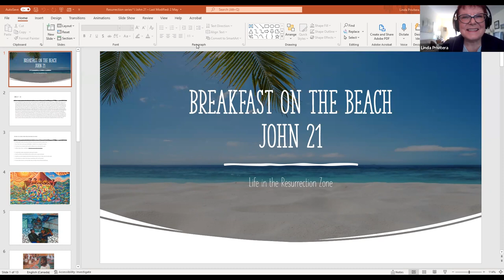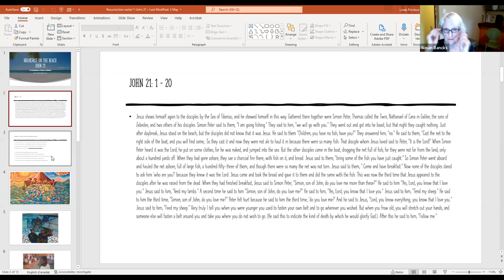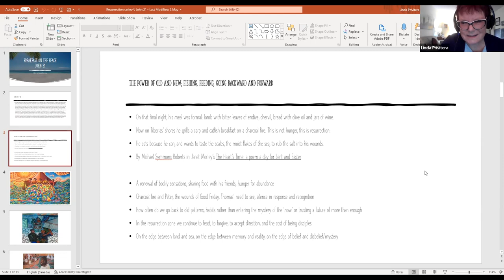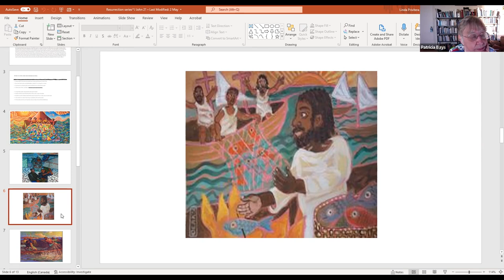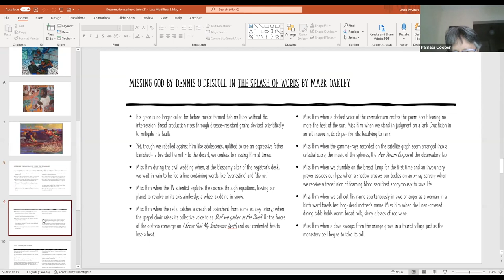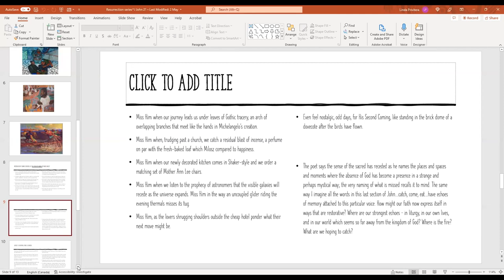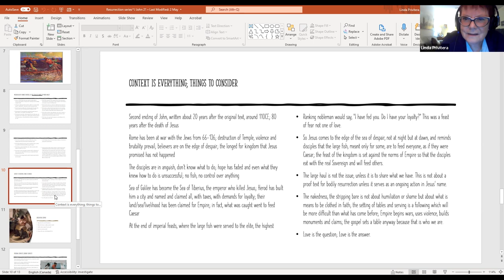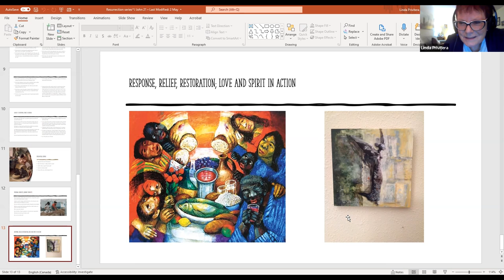Reflections on Resurrection, May 12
Reflections on Resurrection in Scripture, Poetry & Art, recorded May 12, 2022.